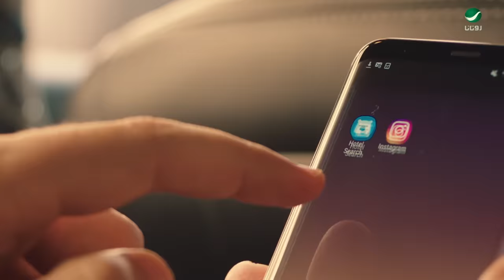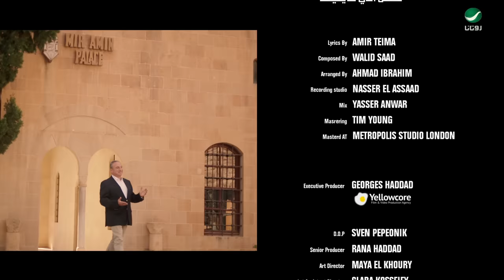Elissa - Aaks Elli Shayfenha | Official Music Video | إليسا - عكس إللي شايفينها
من ألبوم ... سهرنا يا ليل

✶ Lyrics : Amir Teima | أمير طعيمة
✶ Composition : Walid Saad | وليد سعد

✶ Lyrics | الكلمات

و قالوا سعيدة في حياتها              وواصله لكل أحلامها
و باينه عليها فرحتها         في ضحكتها و في كلامها
و عايشه كأنها في جنة                  و كل الدنيا مالكاها
و قالو عنيده و قوية               ما بيأثرش شيء فيها
محدش في الحياة يقدر                  يمشي كلمتو عليها
هتحلم ليه و تتمنى            مفيش ولاحاجة ناقصاها

و من  جوايا أنا عكس اللي شايفينها
وعالجرح اللي فيها ربنا يعينها
ساعات الضحكة بتداري في جرح كبير
 ساعات فيه حاجات ما بنحبش نبينها
كتير أنا ببقى من جوايا بتألم
ومليون حاجه كاتماها بتوجعني
بيبقى نفسي أحكي لحد وأتكلم
وعزة نفسي هي اللي بتمنعني

سنين و أنا عايشه في مشاكلي             و بعمل أني ناسياها
و م العيشه اللي عايشاها         وحكمو عليا من شكلي
أنا أوقات أبان هاديه            و من جوايا نار قايده
و لو يوم اللي حسدوني           يعيشو مكاني لو ثانيه
و لو شافو اللي انا شفتو             هيتمنوا   حياة تانيه
و لو هحكي عن اللي انا فيه         هتفرق أيه.. أيه الفايدة